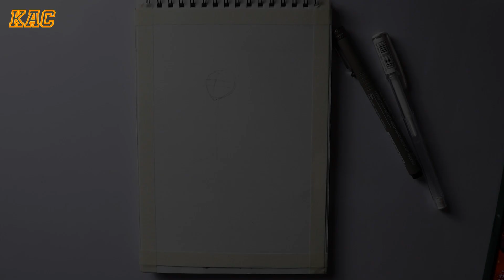Kyōjurō Rengoku Drawing From Demon Slayer (Kimetsu no yaiba) | How to draw Rengoku step-by-step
Kyōjurō Rengoku Drawing From Demon Slayer (Kimetsu no yaiba) | How to draw Rengoku step-by-step @kamalartclaws

What's up guys, Today I will try to draw Kyōjurō Rengoku From Demon Slayer (Kimetsu no yaiba)!

🎶Music ♪┌|∵|┘♪ ►►
NEFFEX - Bros B4 Hoes
NEFFEX - Hustlin
NEFFEX - Life
NEFFEX - Better Days (the FINAL MASTER)